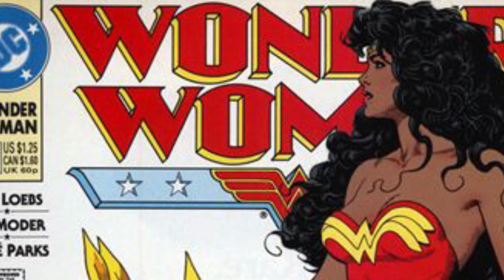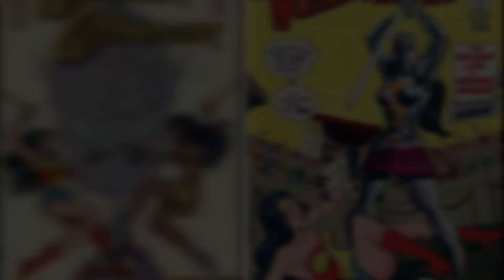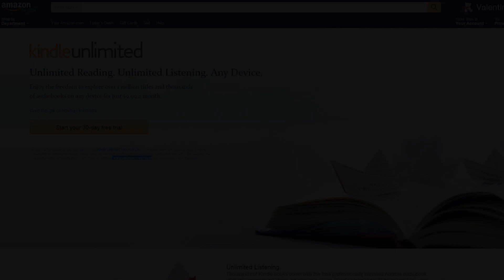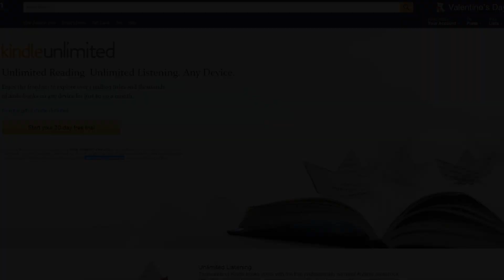Who is Nubia? | Behind the League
We wanted to get more of these made, but production was more than I could handle alongside exams and the hackathons.
Kindle Unlimited Free 30-day Trial